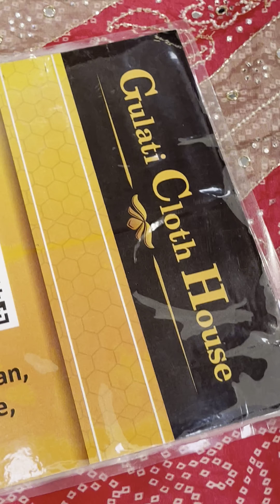Vlog - 9 Gulati cloth house Jalandhar